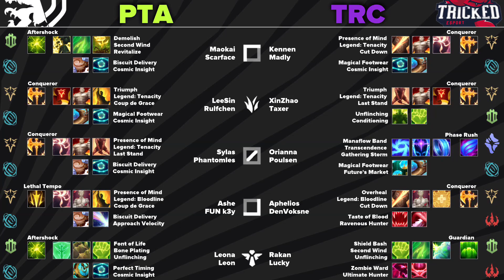PENTA 1860 VS TRICKED ESPORT | LEAGUE OF LEGENDS | EU MASTERS 2021 | MAIN STAGE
Disfruta de toda la emoción de los partidos de European Masters de League of Legends

Estos son los equipos clasificados

MOVISTAR RIDERS
UCAM ESPORTS CLUB
VODAFONE GIANTS